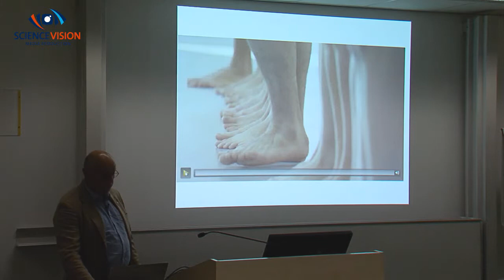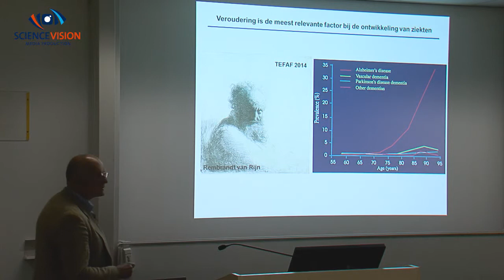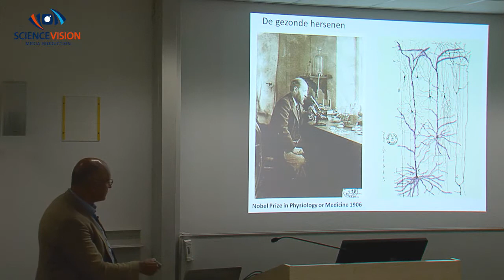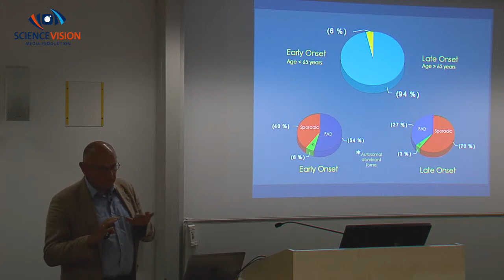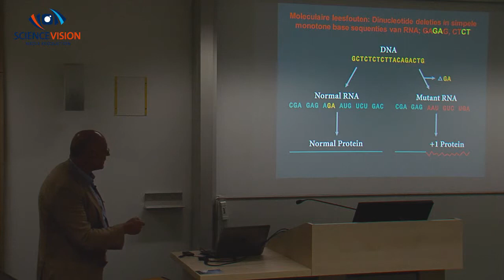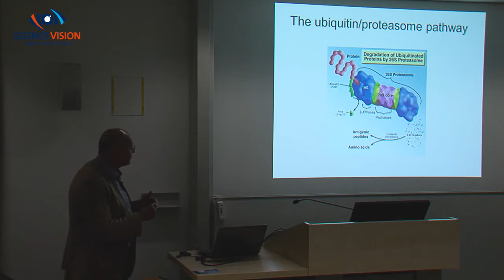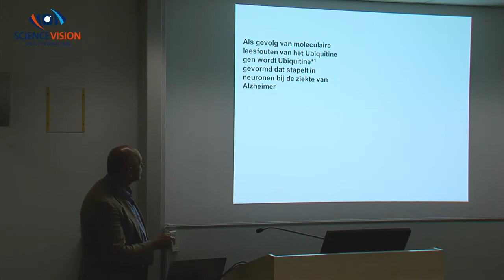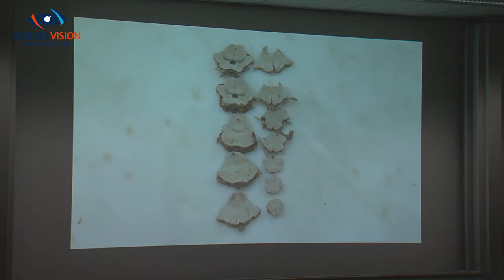De moleculaire basis van de ziekte van Alzheimer (AD)- Dr. Fred van Leeuwen, docent neuroscience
Fred van Leeuwen legt uit hoe fout afgelezen DNA dikwijls resulteert in ophoping van toxische eiwitten en hersendisfunctie bij Alzheimer. Op 13 sept 2014 vond de eerste editie plaats van het PAS – Avond van Kunst en Kennis